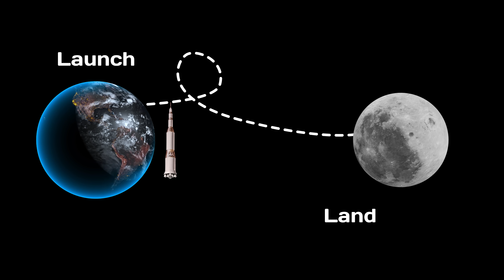SpaceX Found Brilliant Solution to Launch Starship on the Moon Sooner than NASA's Requirement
One of NASA’s biggest concerns about its Moon program right now is that SpaceX’s Starship development isn’t progressing fast enough. The main reason is that the spacecraft still faces a major hurdle: achieving reliable orbital refueling. But what if Starship didn’t need refueling at all? Interestingly, that possibility could be explored by revisiting a concept NASA once abandoned.
Back when NASA was established in 1958, the agency began envisioning a launch vehicle that could go beyond Earth orbit—one that could carry astronauts all the way to the Moon.
That ambitious idea became known as Nova. It was the centerpiece of NASA’s very first long-term space exploration plan, which they presented to President Eisenhower on January 27, 1959.
Nova had one clear goal: to make a direct ascent to the Moon. In other words, the spacecraft would launch from Earth, fly straight to the lunar surface, and land—all in one continuous trip. No assembling parts in Earth orbit, no docking with a separate lander waiting around the Moon. Just one giant rocket doing it all.
To pull this off, Nova had to be an absolute monster of a rocket—bigger, taller, and more powerful than even the legendary Saturn V. Its massive diameter would’ve allowed more engines and a much heavier payload.
The first stage was basically a super-sized version of the Saturn V’s S-IC, loaded with eight F-1 engines that pumped out an incredible 61,925 kN of thrust. The second stage followed the same idea, featuring eight J-2 engines producing 8,265 kN. Finally, the third stage was a stretched version of the S-IVB, used to complete the journey to the Moon.
In this setup, Nova could’ve carried a mind-blowing 210,000 kg to low Earth orbit, or 74,000 kg on a translunar trajectory—that’s enough to send an entire Moon base in one go.
So why didn’t it happen?
Well, the reason was surprisingly simple: NASA didn’t have a big enough building to make it. The Michoud Assembly Facility’s roof just wasn’t tall enough to handle a 12-meter-wide rocket with eight F-1 engines. At best, they could manage a 10-meter design with four or five engines. So, they scaled down the plan and went with the Saturn 5 instead.
And to be fair, Saturn 5 did exactly what NASA needed at the time—send a few astronauts and a small payload to the Moon to meet the political goal of the era. But imagine if they had built Nova. NASA could’ve sent tons of equipment, rovers, habitats—basically everything needed for a permanent lunar outpost.new.